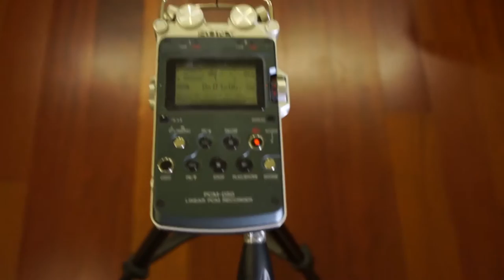Tannoy Stirling_3